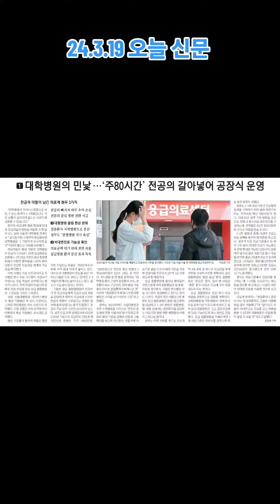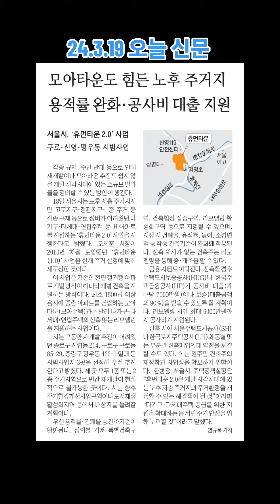2024년 3월 19일